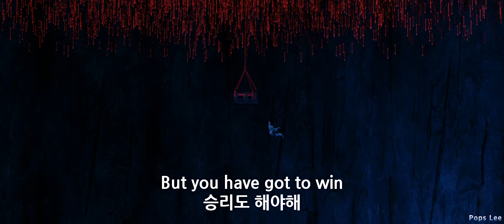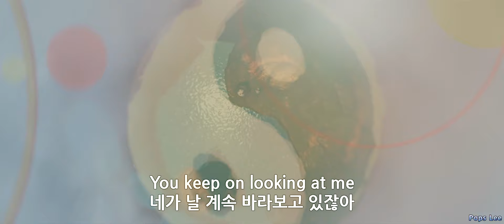Kung Fu Panda (쿵푸 팬더) OST - Kung Fu Fighting (Lyrics 해석)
▣ 쿵푸 팬더 (Kung Fu Panda, 2008)

 ▶ 개봉 : 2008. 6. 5, 미국
 ▶ 성우 : (팬더곰, 포) 잭 블랙(Jack Black, 1969년, 미국)
                 (사부, 시푸) 더스틴 호프만(Dustin Hoffman, 1937년, 미국)
                 (원숭이, 몽키) 성룡(Jackie Chan, 1954년, 중국)
                 (호랑이, 타이그리스) 안젤리나 졸리(Angelina Jolie, 1975년, 미국)
                 (뱀, 바이퍼) 루시 리우(Lucy Liu, 1968년, 미국)
                 (학, 크레인) 데이빗 크로스(David Cross, 1964년, 미국)
                 (사마귀, 맨티스) 세스 로건(Seth Rogen, 1982년, 캐나다)
                 (표범, 타이렁) 이안 맥쉐인(Ian McShane, 1942년, 영국)
 ▶ 감독 : 마크 오스본, 존 스티븐슨

 ▶ OST 가수 : 씨 로 그린(Cee Lo Green, 1974년, 미국)
                            (Feat.) 잭 블랙(Jack Black)

 ▶ 원곡 가수 : 칼 더글라스(Carl Douglas, 1942년, 자메이카)
 ▶ 발매 : 1974년 1집 앨범 [Kung Fu Fighting]
 ▶ 순위 : 1974년 빌보드 핫 100 1위